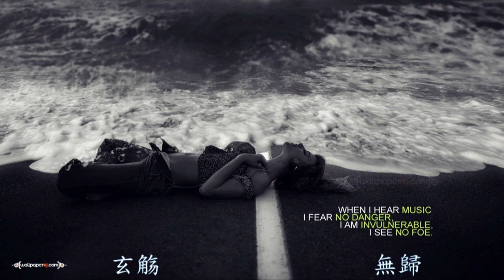百度音樂人 玄觴 (Xuan Shang) - 《無歸》